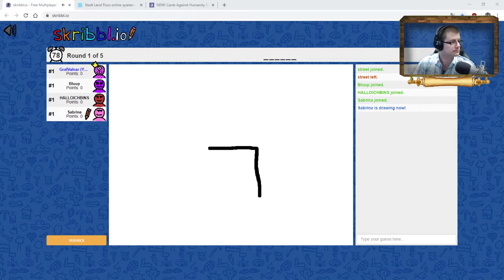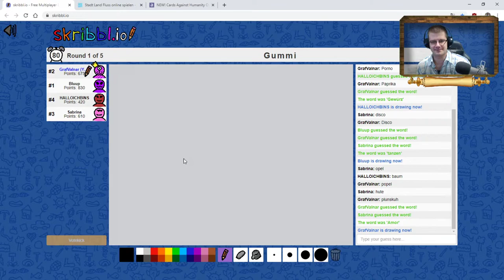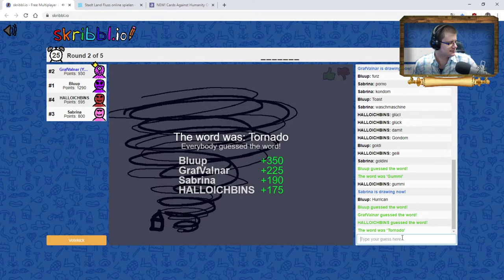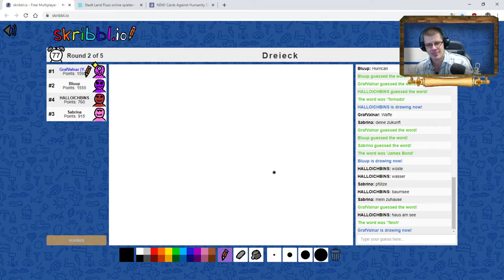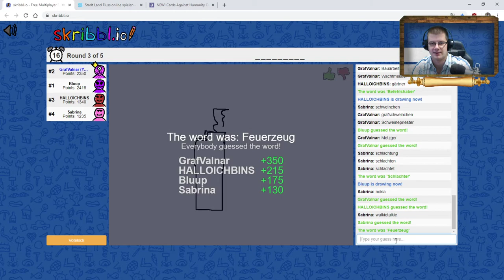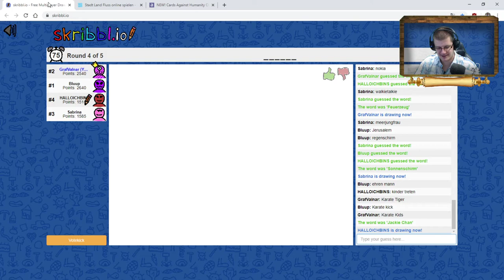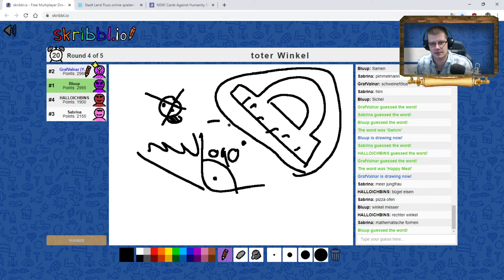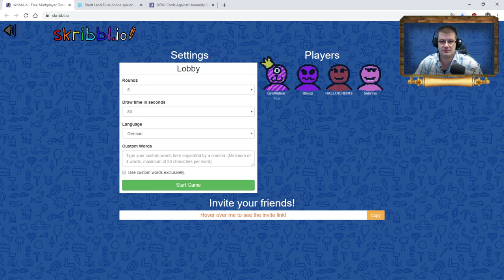[RDA] 🤗 003 🧗 Malen nach Zahlen